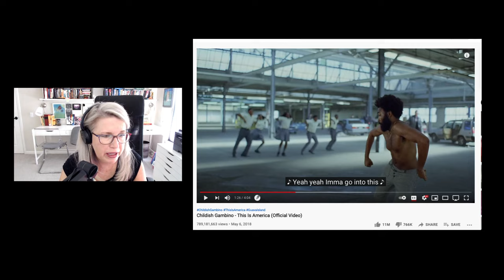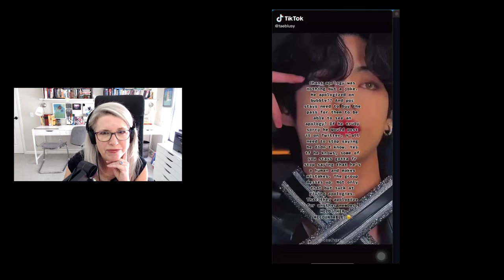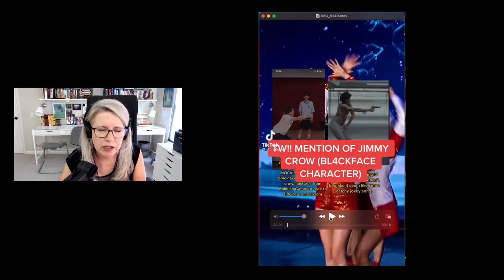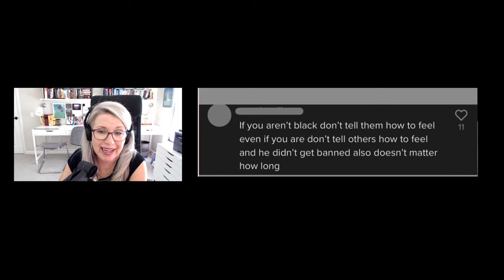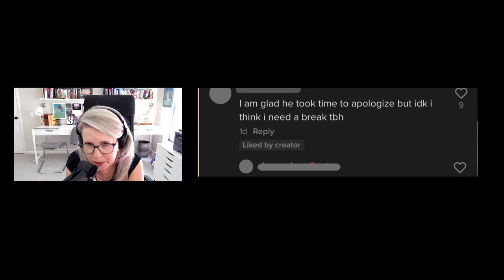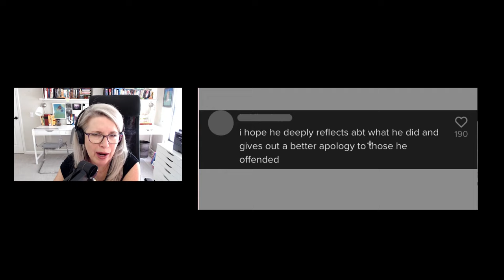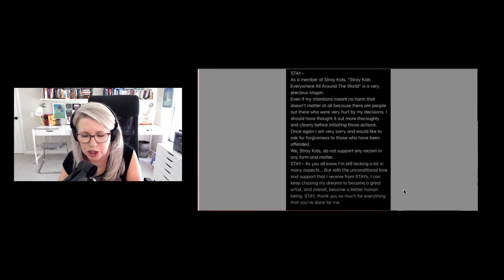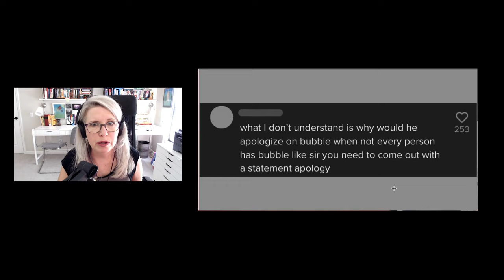What Indoctrinated Kids Sound Like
Yes, I know that's now how you spell "cancel," but "YT" and "WYT" don't spell "white" either. I've talked plenty on this channel about what indoctrination lessons look and sound like, and you've seen how kids sound parroting teachers *in class,* but how would you like a peek at how they sound putting all that "socialization" into practice in their everyday lives?

That's what this video is all about.

Can't link to song b/c of copyright laws.

Minds: @insomnochick

Please support the following people or groups battling Woke ideology every day:
@HdxAcademy@Foundation Against Intolerance & Racism